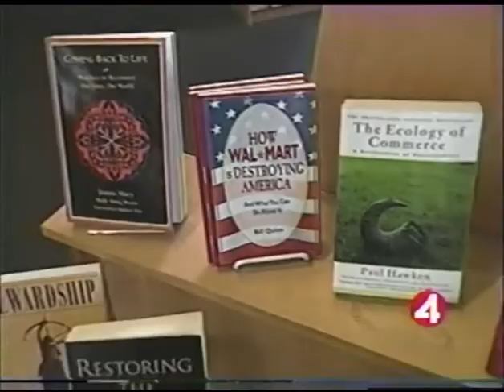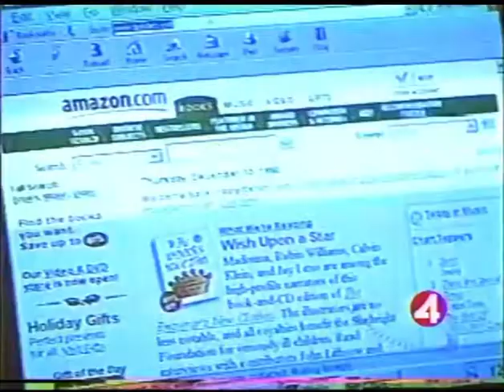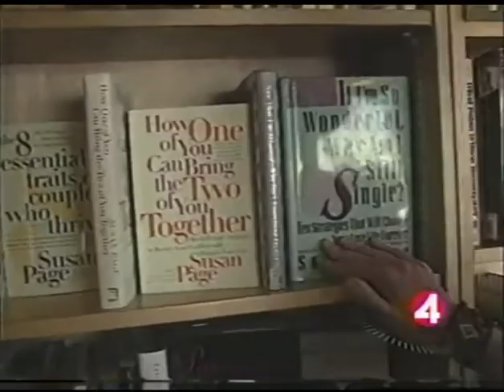Gaia bookstore in Berkeley closing 1999